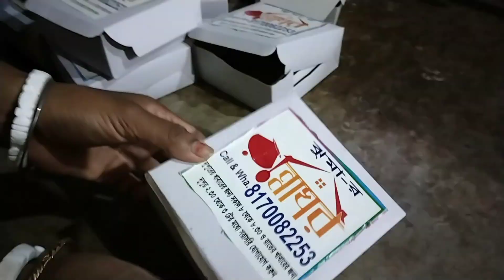নিজের পায়ে দাঁড়াতে একার হাতে লড়াই।। ফুড হোম ডেলভারি কি ভাবে শুরু করলাম।। Vlog।